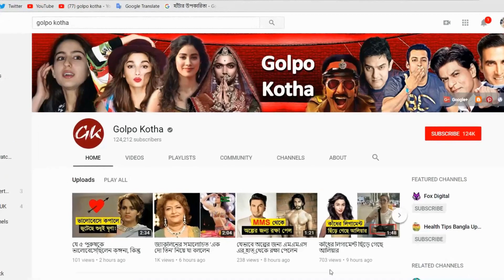বিয়ের আগে প্রিয়াঙ্কাকে যে অজানা সংবাদ দিলেন নিক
আগামী ২ ডিসেম্বর বলিউড অভিনেত্রী প্রিয়াঙ্কা চোপড়ার সঙ্গে বিয়ের বন্ধনে আবদ্ধ হতে চলেছেন মার্কিন সঙ্গীতশিল্পী নিক জোনাস। বিয়ের আগে ‘ব্যাচেলর্স পার্টি’ শুরু করে দিয়েছেন হবু বর ও কনে। এর আগে মুম্বাইয়ে প্রিয়াঙ্কার বাসভবনে হয়ে গেছে রোকার অনুষ্ঠান।
সব মিলিয়ে বিয়ের তোড়জোর শুরু হয়েছে। ইতিমধ্যেই বিয়ের সাজে সেজে উঠছে উমেদ ভবনও। কিন্তু এর আগেই একটি খবর জানালেন নিক। শেয়ার করলেন তার জীবনের একটি তথ্য।

নিক ইনস্টাগ্রামে তার ছোটবেলার একটি ছবির সঙ্গে এখনকার একটি শেয়ার করে লিখেছেন যে, যখন তার ১৩ বছর বয়স ছিল। সে সময় তিনি নাকি টাইপ ওয়ান ডায়াবেটিসে আক্রান্ত হয়েছিলে।

জানা গেছে, ১৩ বছর বয়সে তার রক্তে শর্করার মাত্রা বেড়ে নাকি ৭০০তে উঠে গিয়েছিল। যেখানে একজন সুস্থ মানুষের সুগার লেভেল ৭০ থেকে ১২০ এর মধ্যে। যার ফলে ওই সময় তাকে হাসপাতালে ভর্তি হতে হয়েছিল।

নিক জানিয়েছেন, একমাত্র নিয়মতান্ত্রিক জীবনযাপনই তাকে ভালোভাবে বাঁচিয়ে রেখেছে।

সঙ্গে এখনকার একটি ছবি পোস্ট করে নিক লেখেন, এখন আমি সুস্থ ও স্বাভাবিক। আর তার এই সুস্থ ও স্বাভাবিক থাকার পিছনে মূল কারণ হল নিয়মিত একটি সুস্থ ও স্বাভাবিক জীবনযাপনের মধ্যে দিয়ে যাওয়া। কিন্তু একা এটা সম্ভব হত না যদি তার পরিবারের প্রতিটি সদস্য এবং তার ভালোবাসার মানুষটা যদি তার খেয়াল না রাখতো।

আর এই পোস্টটি দেওয়ার পর চুপ করে থাকেননি নিকের হবু স্ত্রী প্রিয়াঙ্কাও। তিনি ওই পোস্টের নিচে লেখেন, তোমার বিষয়ে সব কিছুই আমার কাছে বিশেষ।

তো বন্ধুরা এ বিষয়ে আপনাদের মতামত  জানিয়ে দিন আমাদের কমেন্ট বক্সে আর ভিডিওটিতে লাইক ও শেয়ার দিয়ে আমাদের সাথেই থাকুন ।